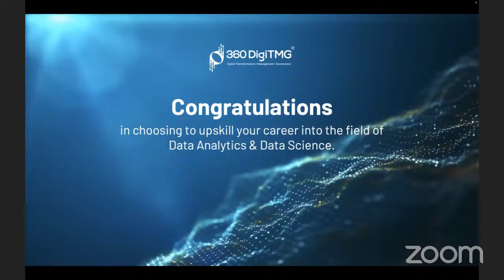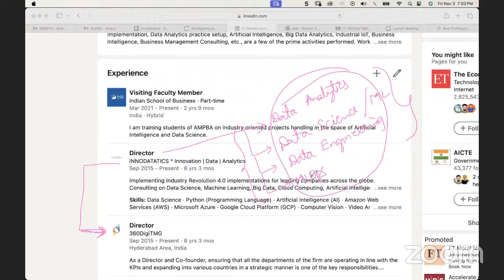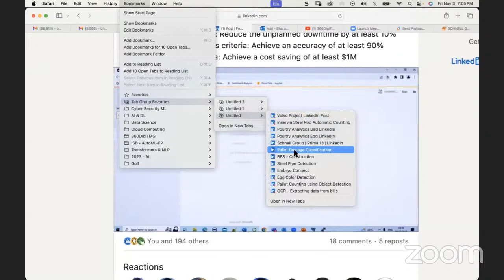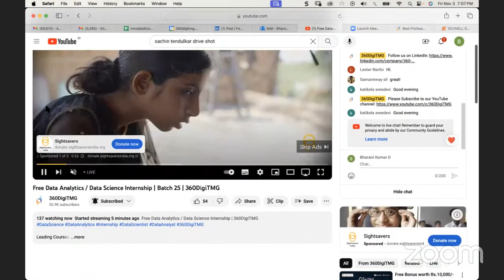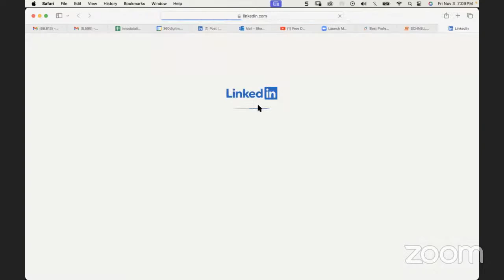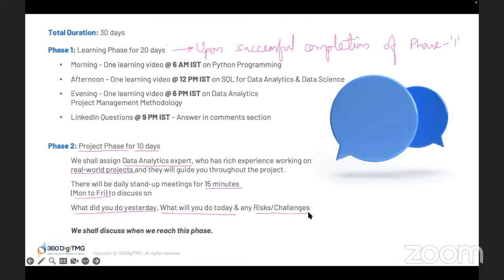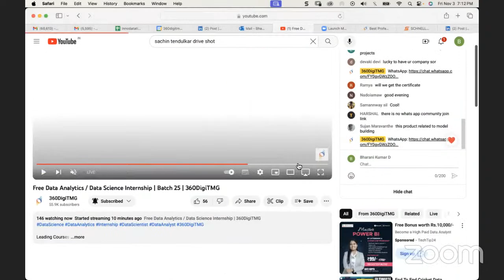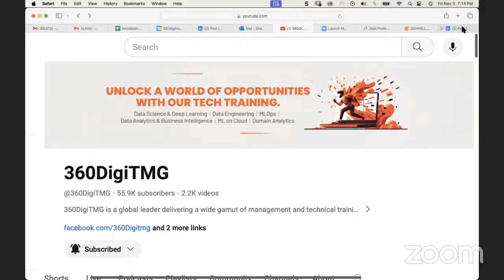Free Data Analytics / Data Science Internship | Batch 25 | 360DigiTMG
About 360DigiTMG
360DigiTMG is a 9-year-old training & consulting organization led by stalwarts of the industry who are alumnus of premier institutions like the Indian Institute of Technology, Indian Institute of Management and Indian School of Business. 360DigiTMG since its inception has been the forerunner in the space of management and niche programs that aid in up-skilling and cross skilling executives across various levels and domains. 360DigiTMG has been conducting training programs across the globe for corporate and individuals alike.
360DigiTMG is one stop solution to all the trainings in emerging technologies such as Artificial Intelligence, Machine Learning, Big Data, Project Management, Quality Management, etc. 360DigiTMG is a training company, which is a division of the analytics consulting firm Innodatatics Inc.